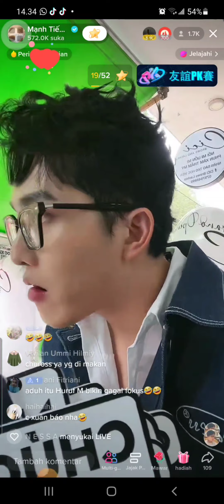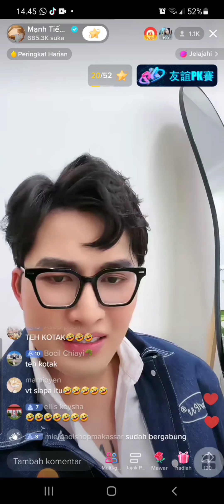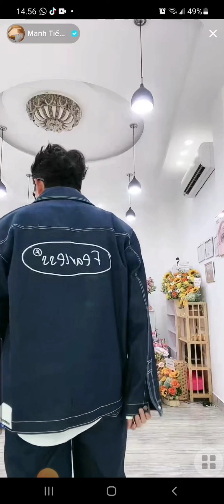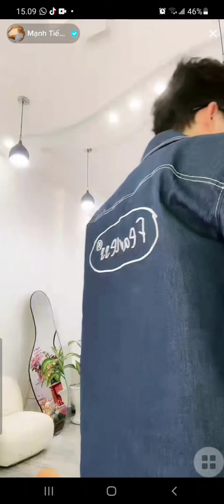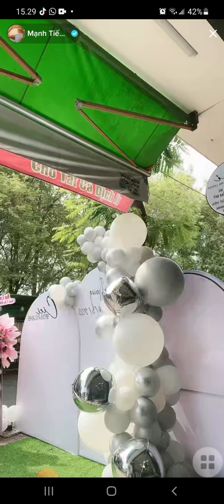khoiminn, ganteng banget ayang bu puchi